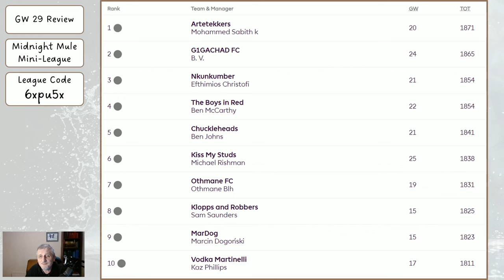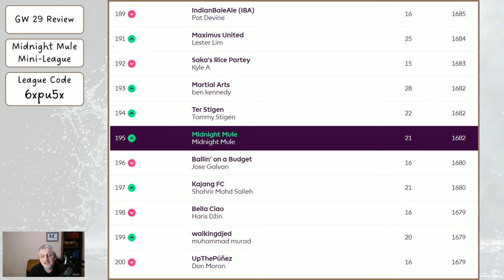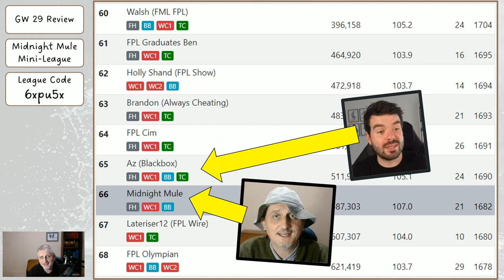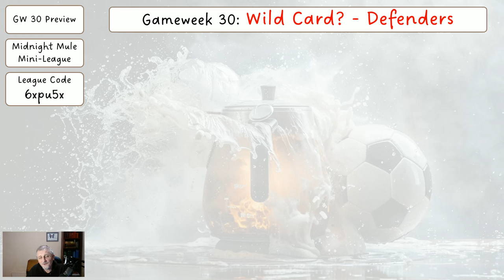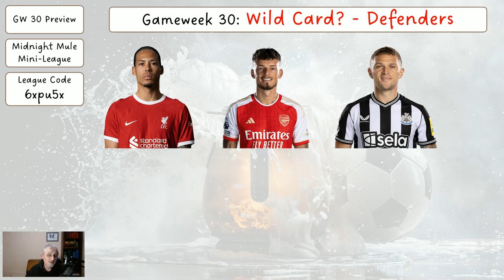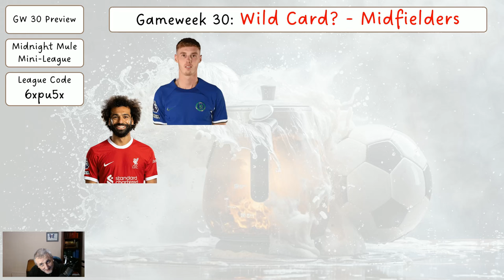My Gameweek 30 FPL Team Reveal